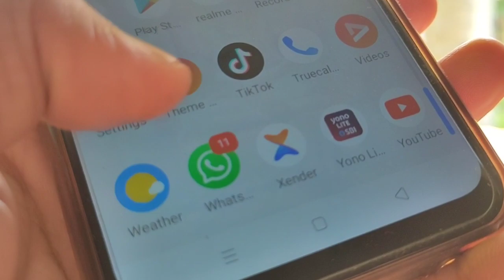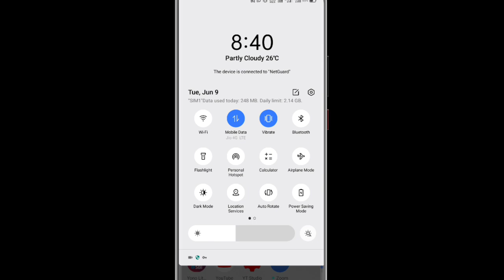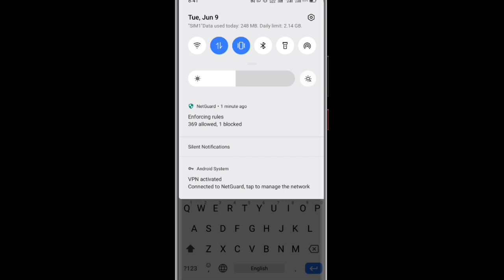WhatsApp ରେ 24 ଘଣ୍ଟା Online ରହିଲେ ବି Offline ଦେଖାଇବ କେହି ଜାଣିନାହାନ୍ତି WhatsApp Secret Tricks Tips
WhatsApp ରେ 24 ଘଣ୍ଟା Online ରହିଲେ ବି Offline ଦେଖାଇବ କେହି ଜାଣିନାହାନ୍ତି WhatsApp New Secret Tricks Tips Hidden Features Settings